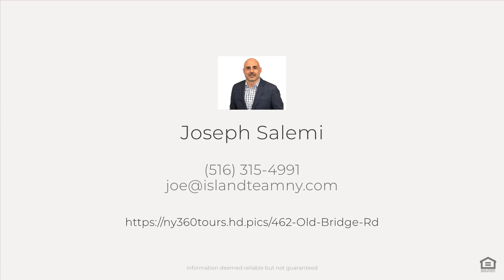462 Old Bridge Rd, Northport, NY